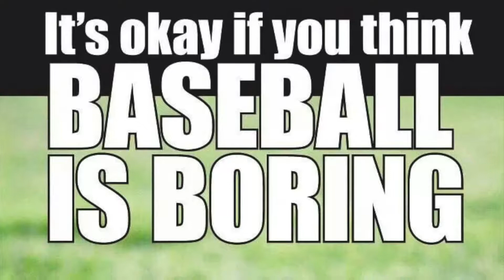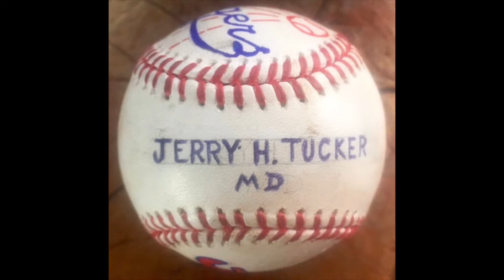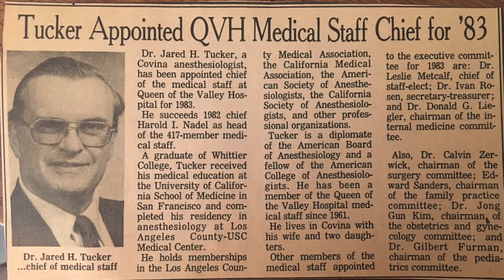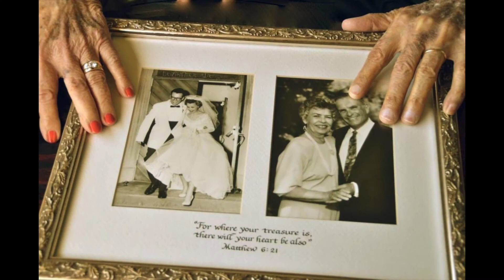JerryTucker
A video tribute celebrating the life of Dr. Jerry Tucker.